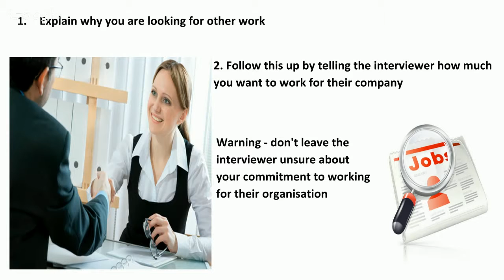Job Interview Question and Answer 03 What Other Jobs Are You Applying For?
This video will teach you how to answer the interview question "what other jobs are you applying for?"

Chris Delaney is an Interview Coach, Career Adviser and Author

If you think this will be helpful to any of you friends and family share in on Facebook